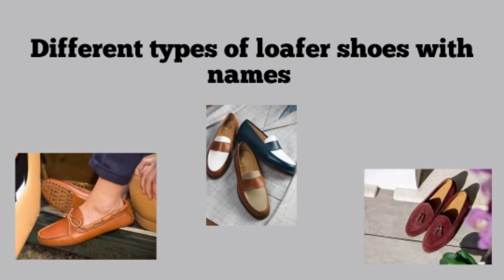Types of loafer shoes for men with names || Stylin' Net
Different types of loafer shoes | loafer shoes for men | loafers with names | men's shoes | types of loafer shoes with names | men's fashion | shoes collection | loafer shoes | Stylin' Net